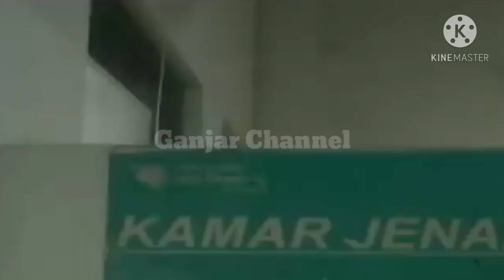🔴LAKALANTAS JALAN TOL CIPALI HARI INI TERBARU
Di perkirakan pengendara minibus mengantuk dan menabrak belakang mobil truk.
Dikabarkan 4 orang tewas
Kecelakaan Tol Cipali Hari Ini
Menghadirkan tayangan seputar  jalan raya, kisah  dan misteri.

TERIMAKASIH